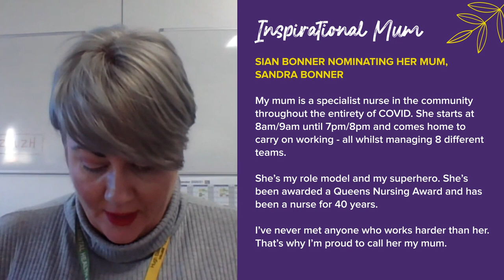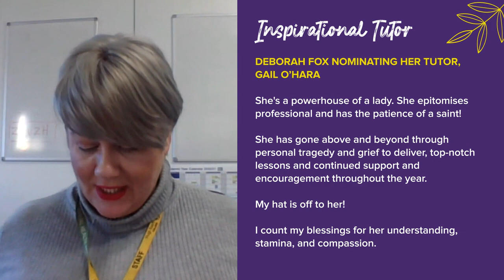Celebrating Inspirational Women 2021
We received an incredible 85 submissions from students who nominated an inspirational woman in their life - including mums, friends, sisters, grandmothers and tutors.

We intervewied some of the nominees and nominators and have highlighted a small selection of the inspiring women stories.